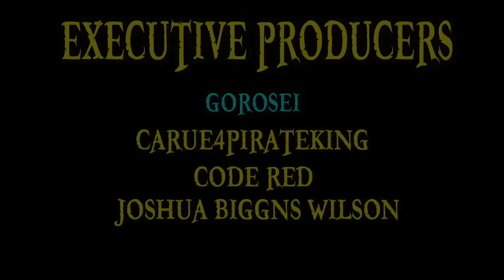The East Blue Saga In 8 MINUTES _ One Piece In Minutes